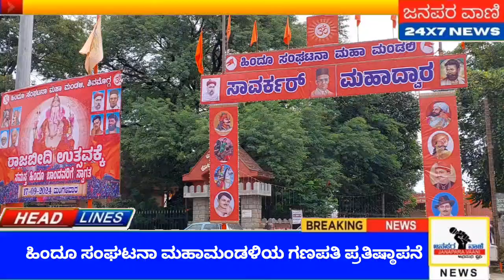| Shivamogga | ಹಿಂದೂ ಸಂಘಟನಾ ಮಹಾಮಂಡಳಿಯ ಗಣಪತಿ ಅದ್ದೂರಿ ಪ್ರತಿಷ್ಠಾಪನೆ, ವಿಶೇಷ ಪೂಜೆ, ಭಕ್ತ ಸಾಗರ..